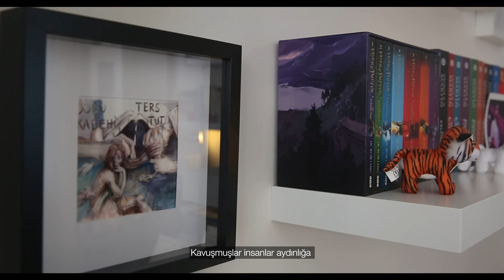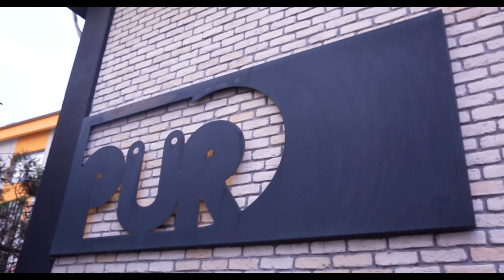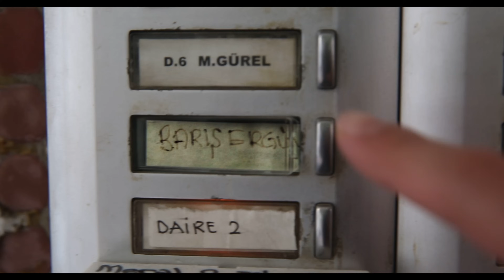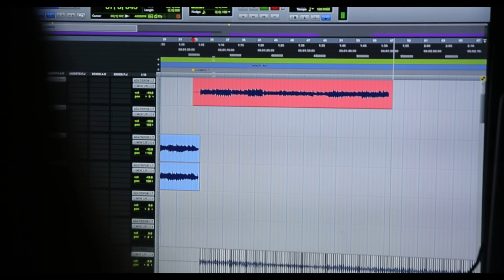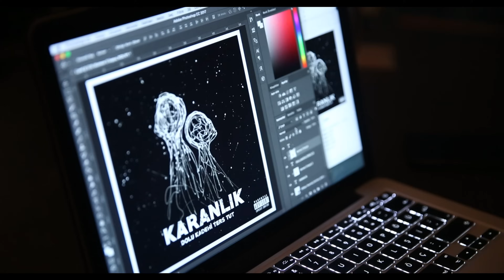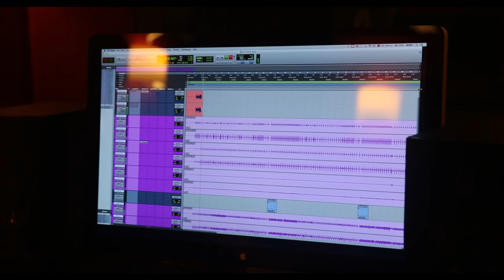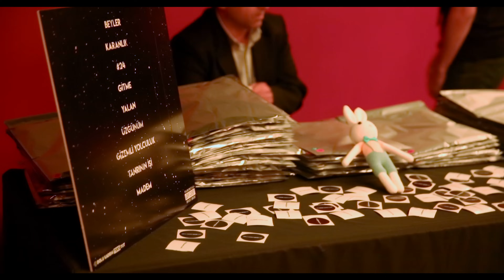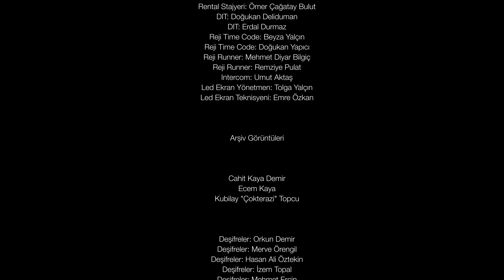Dedim Olabilir 3. Bölüm: Karanlık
"Dedim Olabilir: Bir Bağımsız Müzik Belgeseli"nin üçüncü bölümü yayında!

Yapım: SMF Productions
Yapımcı: M. Oğulcan Ava, M. Uğurhan Özay
Uygulayıcı Yapımcı: Serdar Usta
Yönetmen: Cahit Kaya Demir
Yardımcı Yönetmen: Mustafa Gürbüz
Yapım Amiri: Gizem Deste Orman
Kurgu & Renk Düzenleme: Güneş Banu Özdemir
Ses Tasarımı & Mix: Cenker Kökten
Yapım Asistanı: Serkan Türk, Dilara Ustasüleyman

Şarkılar

Barış Ergün - Had a Quiet Life in
Barış Ergün - Pale Mirror, 310520
Kahadirbartal - Babaya Selam Damara Devam

Teşekkürler

Bahadır Kartal, Barış Ergün, Billur Battal, Burak Gürpınar, Can Kalyoncu, Can Ozan, Deniz Tekin, Dilan Balkay, Efe Özdinç, Emek Güven, Fırat Güler, Harun İzer, Metin Uzelli, Seda Sayan, Sedef Sebüktekin, Serkan Fidan, Tarkan Gözübüyük